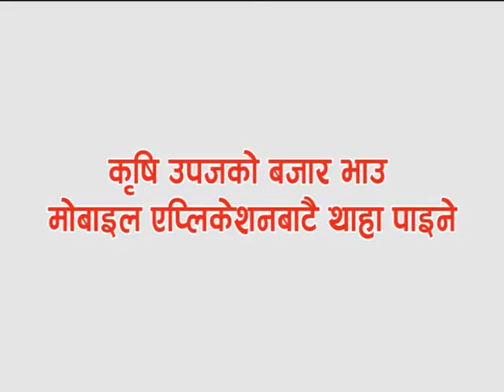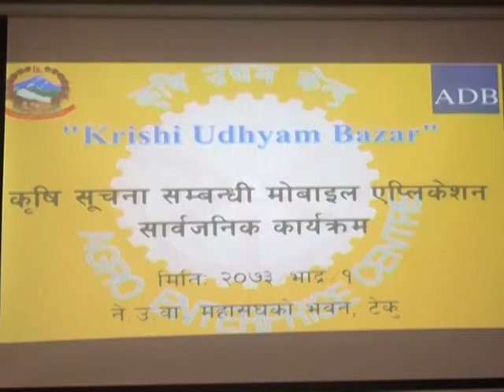कृषि उपजको बजार अब मोबाइलमा